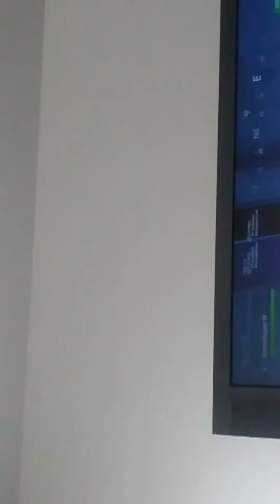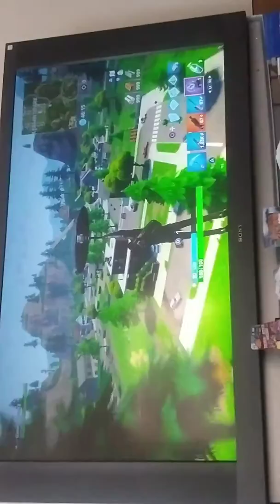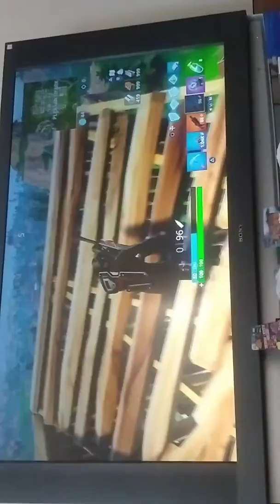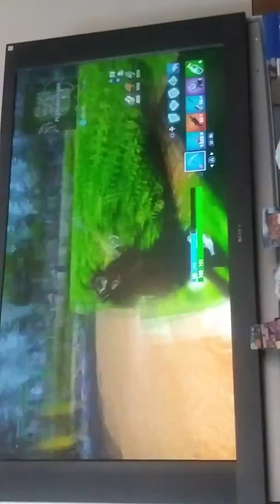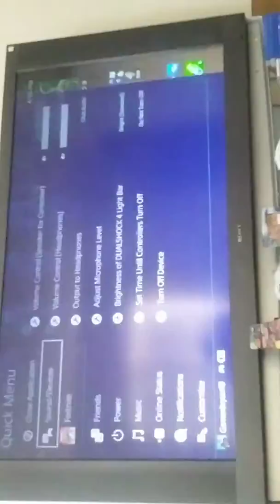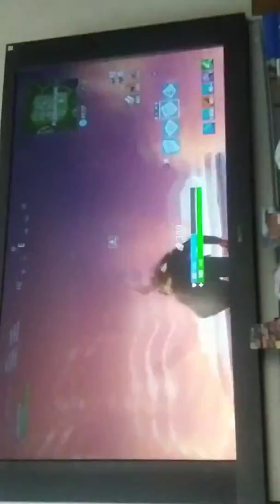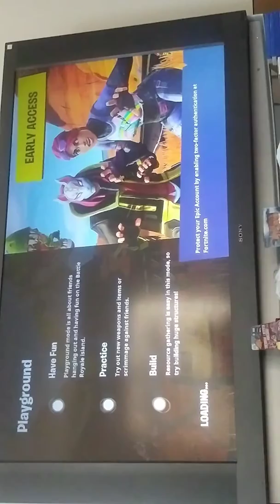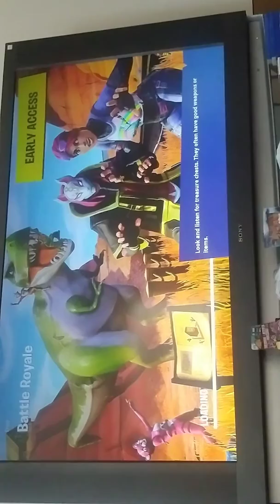Game play with Raul Martinez